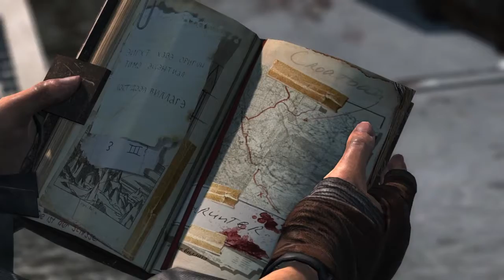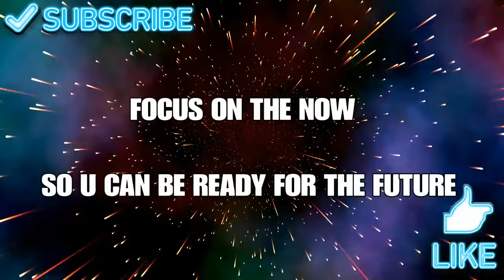CAN A 8 FT DEMON HANDLE LARA? | Tomb Raider Definitive Edition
LIVE UR BEST LIFE